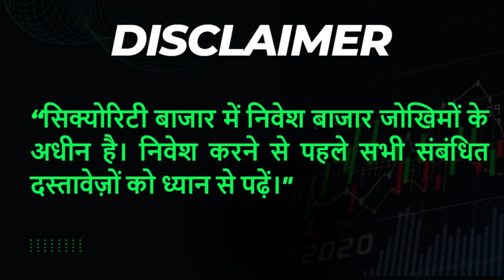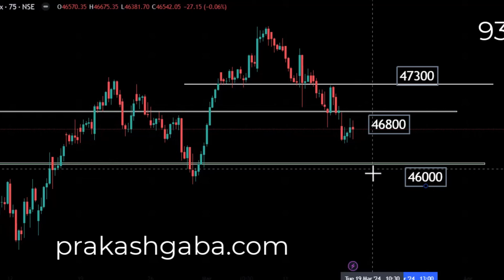Kya Dikhta hai 18th March 24 by Prakash Gaba